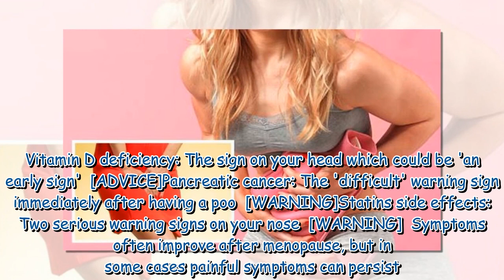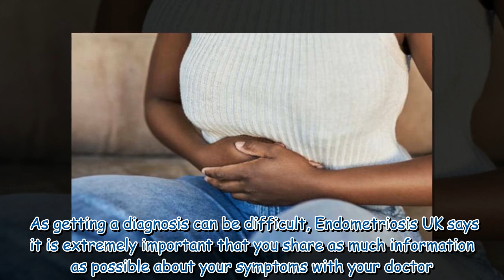Endometriosis: Common signs of the condition which takes on average 7 years to diagnose